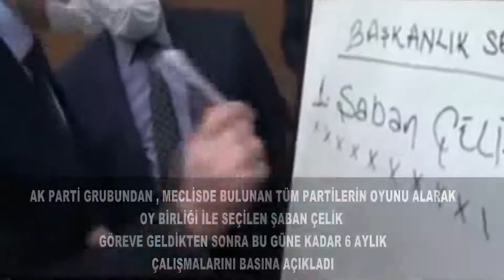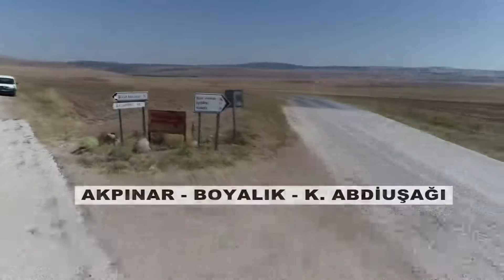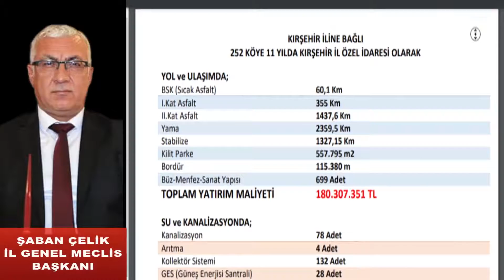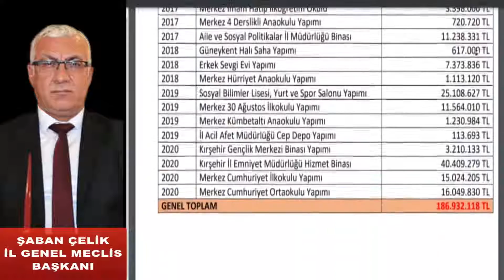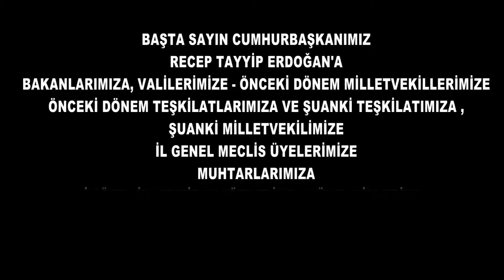İl Genel Meclis Başkanı Şaban Çelik ilk 6 aynını basına açıkladı